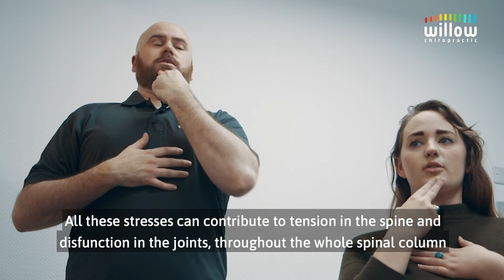What is chiropractic? | Willow Chiropractic